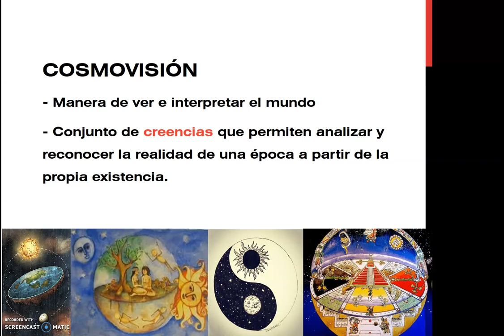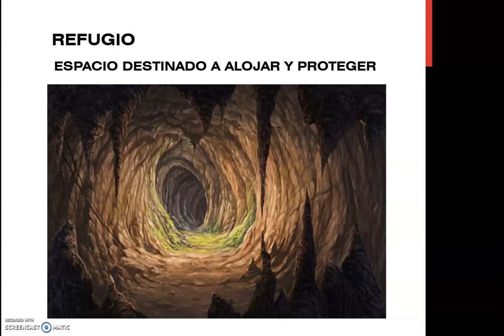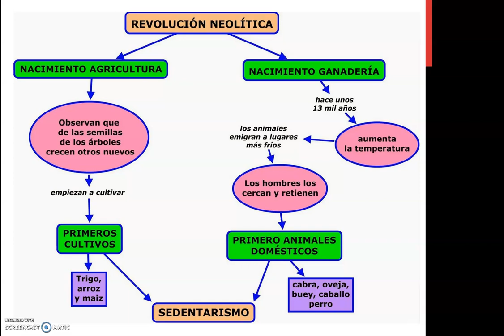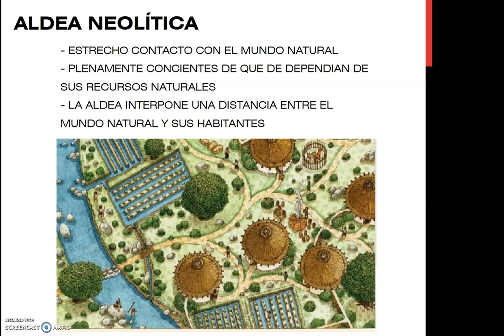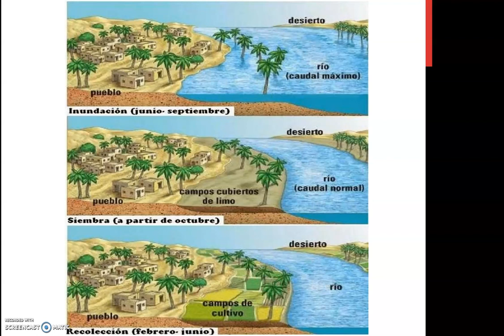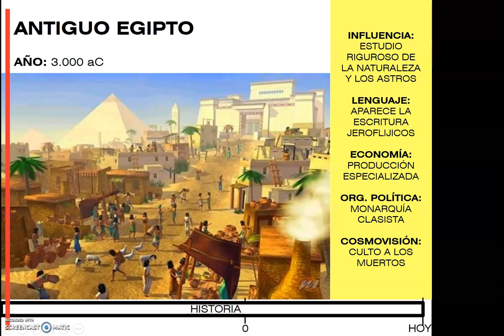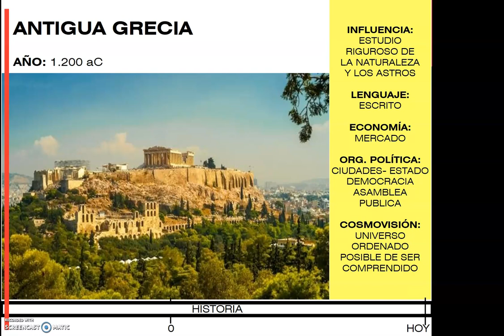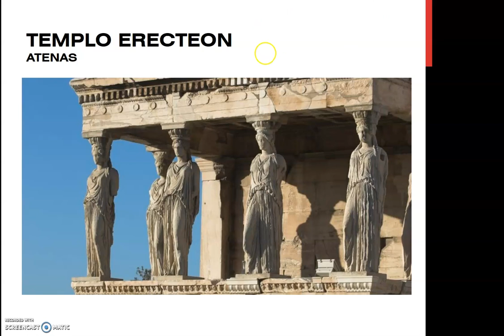TEORICO 5 - Tema 2.Escuelas Filosóficas. (PARTE 1)